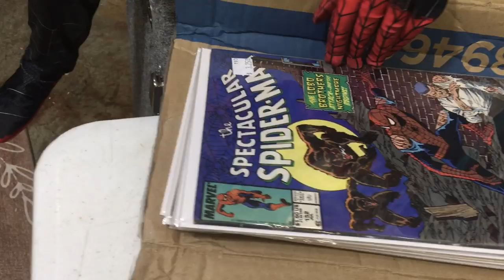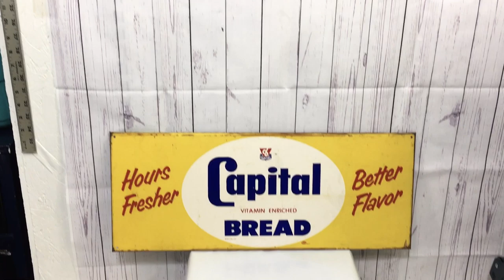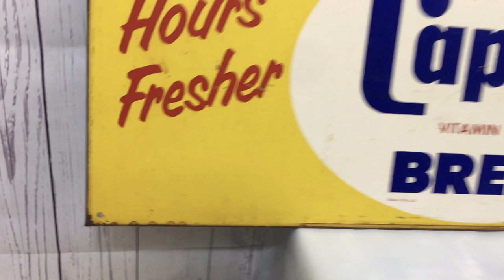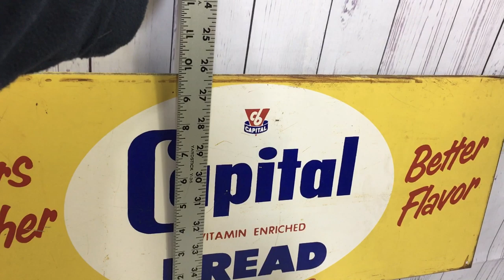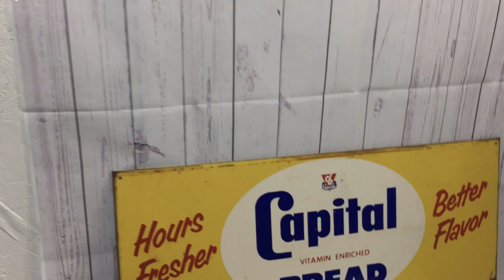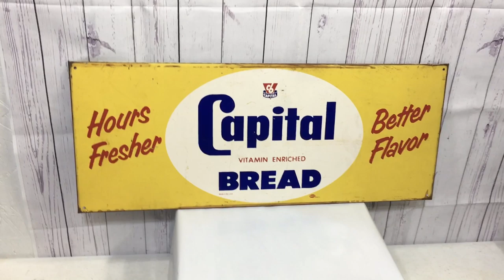Taking pictures for ebay listings | What sold in the Cave | A Birthday gift from Nevermore Antiques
Taking Pictures for ebay listings.  They don't have to be perfect, they just need to be done.

Ikea Bags

Rollo printer
Digital shipping scale 50lb Accuteck
Jewelry magnifying loop
Scotty Peeler
Go Pro Hero 7 Black